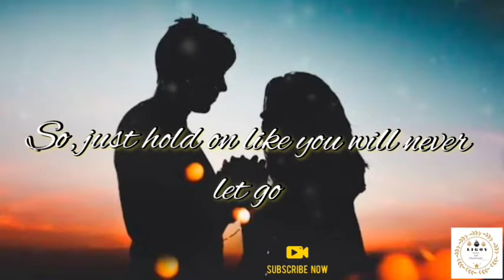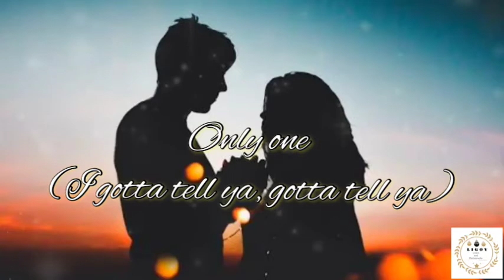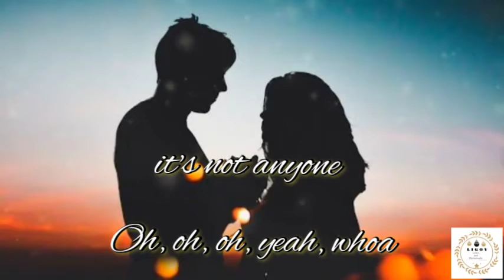Anyone - Justine Bieber Lyrics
If you like the video give it a heart or thumbs up reaction, thank you☺️

 -I do not own the attached song or background in this video.